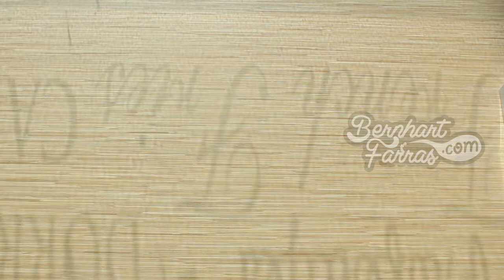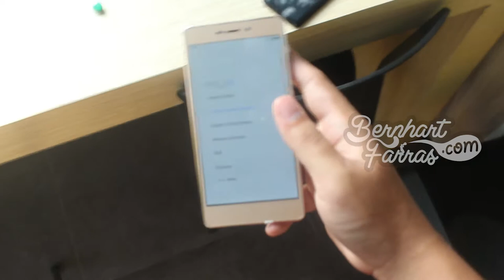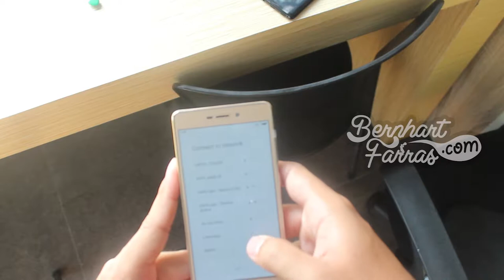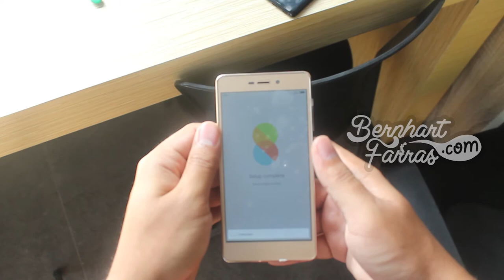Unboxing Handphone Xiaomi Redmi 3S Prime RAM 3 GB ROM 32 GB | Membuka Kotak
Unboxing Xiaomi Redmi 3S Prime RAM 3 GB ROM 32 GB

00:00 Opening
00:22 Kotak
01:00 Membuka isi kotak
03:38 Handphone Xiaomi Redmi 3S
07:02 Closing

24/9/2019